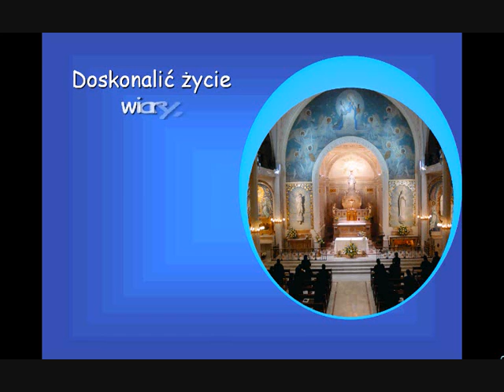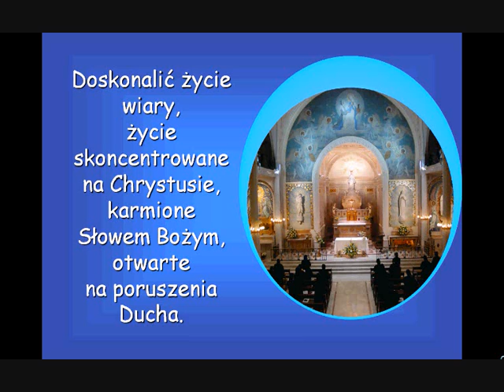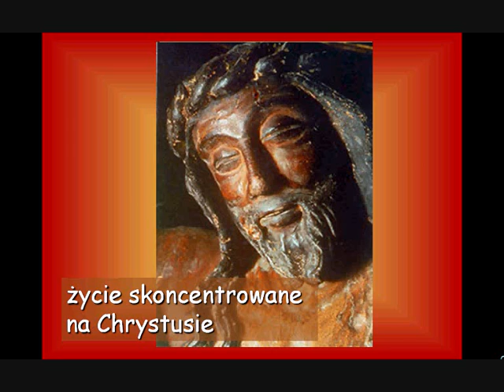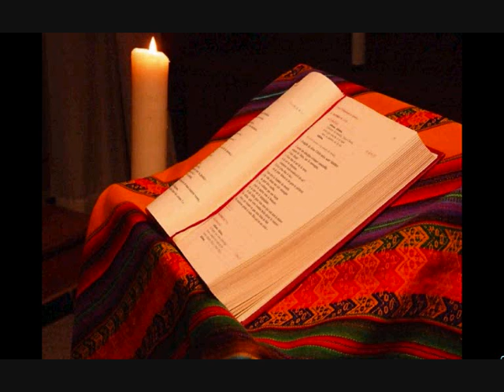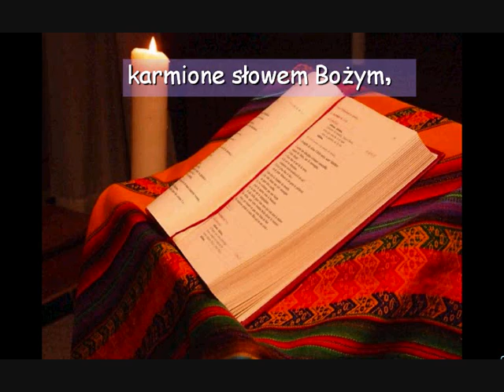Konwent Generalny 7: Temat 1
Pierwsza - z serii czterech - prezentacja, przybliżająca tematykę Konwentu Generalnego Zgromadzenia Sióstr Miłosierdzia (Paryż 2009)